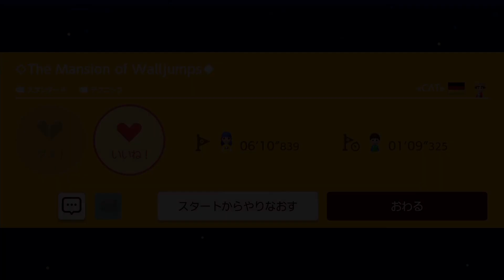ゴールは目の前！地味に意地悪すぎる亀タワーｗｗｗ【マリオメーカー2】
１２月は毎日マリオメーカー２の実況を投稿します！

2011年からニコ生でマリオのRTAをやり始めてから10年も続けてるアホ。
RTA in Japan2にマリオ3、RTA in Japan 2019にマリオワールドで出場。
僕にはねぇ…マリオしかないんですよ（山田勝己感）
マリオメーカー2とポケモンも頑張るんでヨロシク。
誕生日 : 6/30

・専用スタンプの追加！名前の横にメンバーバッチも付くよ！
・メンバー限定の生放送がたまにあるよ！
・定期的にコミュニティに壁紙やイラストの追加があるよ！

▶ でいすいDiscordサーバ（視聴者さん同士で活発に交流してます）
よかったら参加してみるともっとＲＴＡ視聴を楽しめると思います！